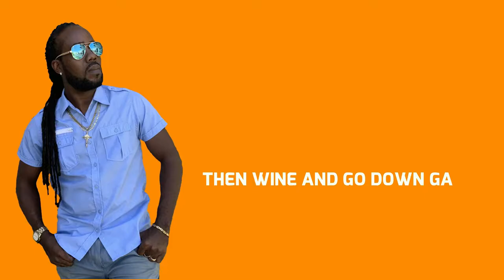B Moore Specific x Mr Blood - Back Back Back (Afrocomb Riddim) [2022]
Artist: B Moore Specific X Mr Blood
Names: Brian Moore & Anderson Armstrong
Song Title: Back Back Back (Afrocomb Riddim)
Written by: Anderson Armstrong
Bass: Ryan Lewis
Backing Vocals: Anderson Armstrong x Nayasha Agard
Recorded At: ToneDef Studio
Mixed by: Anderson Armstrong
Mastered by: LANDR
Executive Producer: Reddhead Records Inc
Published by: Andjena Publishing